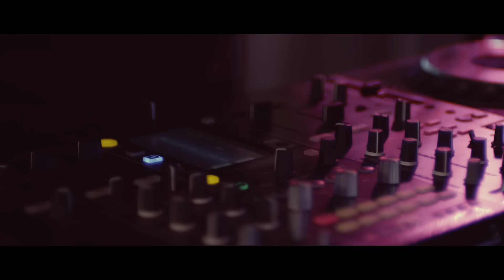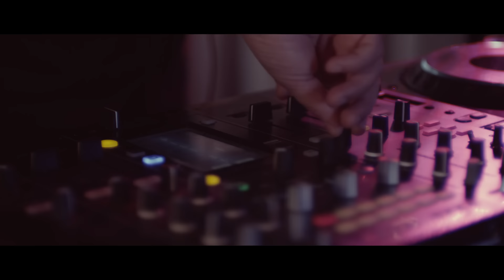Juan Zelada - Dreaming Away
Music video by Juan Zelada performing Dreaming Away. (C) 2015 MUWOM